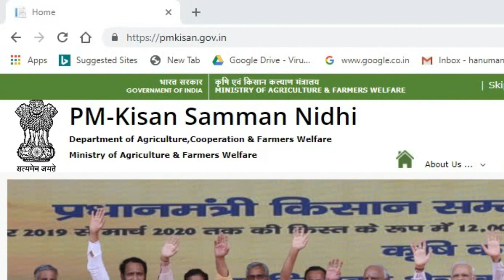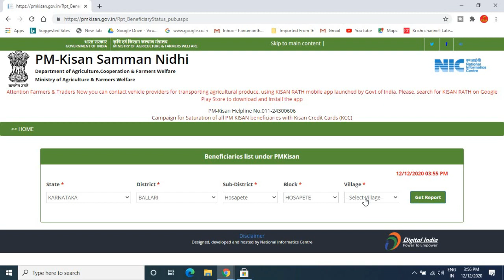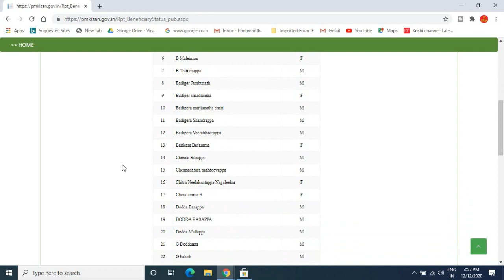pm kisan samman nidhi yojana new list 2020 | pm kisan yojana new list 2020/ PM-KISAN LIST ಕನ್ನಡದಲ್ಲಿ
GEAR USED:
1. Mic
2. DRL-18H Ring Light
3. Tripod
4. High Quality Green Screen
5. Wallpaper

More:-

                                                           ವಂದೇ  ಮಾತರಂ ".